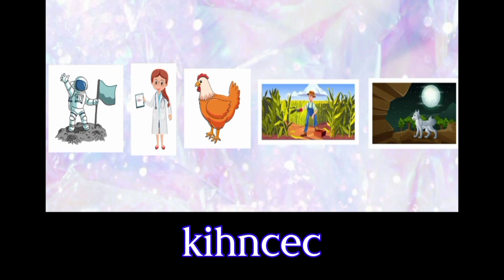Lets play words game if you know the answer let me know